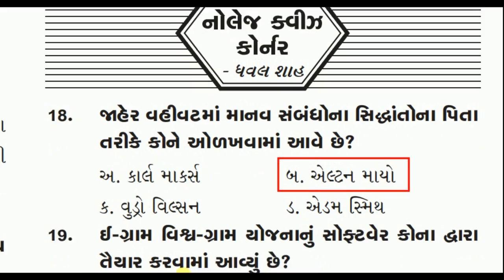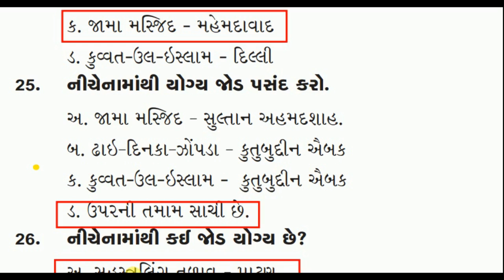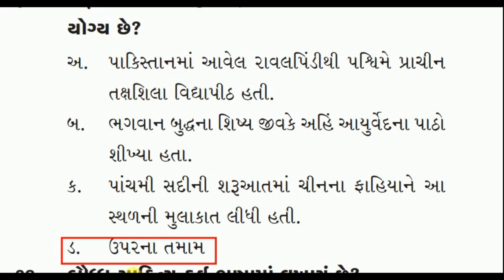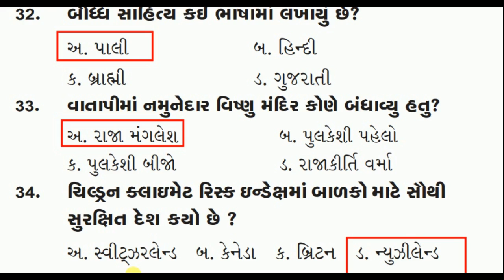ROJGAR SAMACHAR QUIZ 09-02-2022 | IMPORTANT MCQ FOR GUJARAT GOVERNMENT EXAM 2022